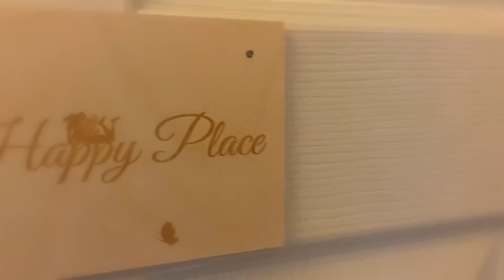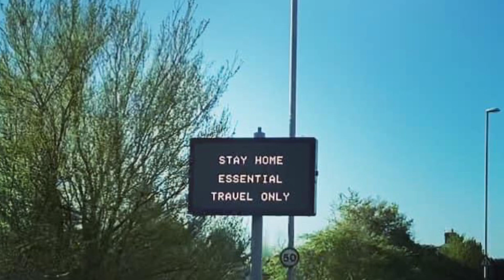Hopefully 🙏 twinning Matilda-Jane with her sister Katie Lynn in SuzyQ’s Happy Haven 🧐🧐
I think 🤔 I sent this pretty dress to SuzyQ but I could be wrong 🤣🤣🤣🤣
Twinning reborn doll  Matilda Jane with her sister Katie Lynn in SuzyQ’s Happy Haven.